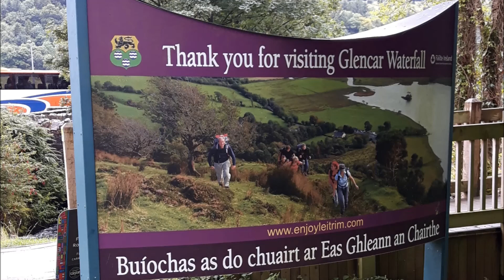Ramblers in Sligo August 2017 - 2